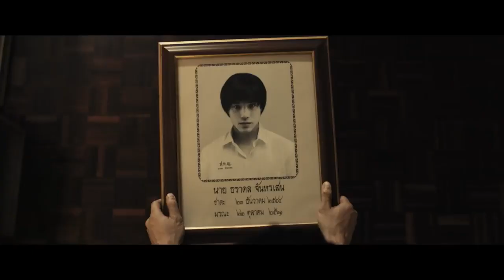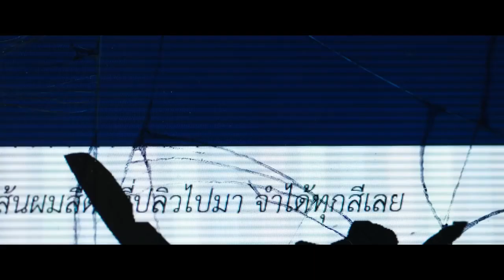HOMESTAY โฮมสเตย์ | Official Trailer ตัวอย่าง ร่าง 2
“HOMESTAY” [Official Trailer] ตัวอย่าง ร่าง-2
เมื่อร่างใหม่ กลับกลายเป็นจุดเริ่มต้น ของความลับที่รอการค้นพบ ; )

HOMESTAY ภาพยนตร์แนวทริลเลอร์ แฟนตาซี เรื่องแรกจาก GDH
25 ตุลาคมนี้ ในโรงภาพยนตร์